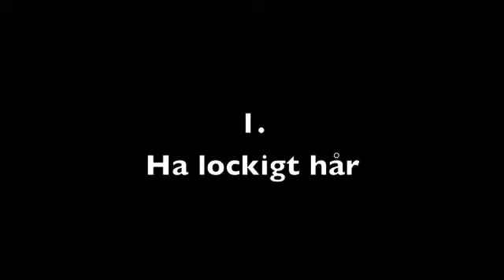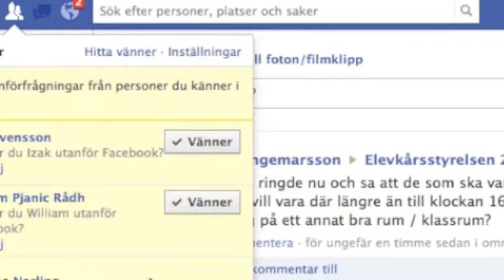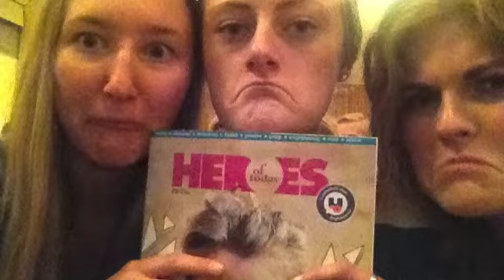Ifa är bäst!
En film om Ifabeau som fyller 17 år idag!